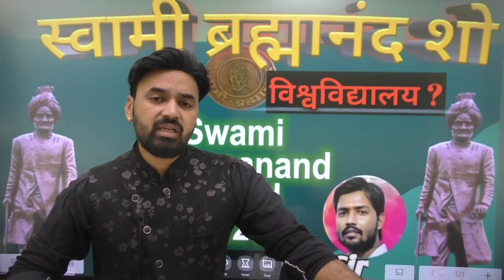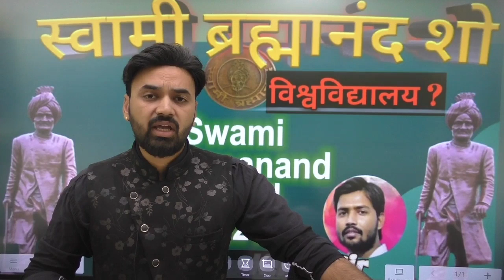Swami Brahmanand Show - Episode -8